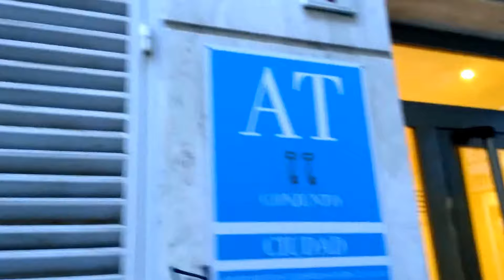Lunes de Pascua, paseando por Málaga el 2 de abril de 2018